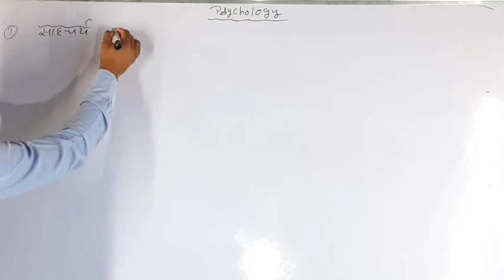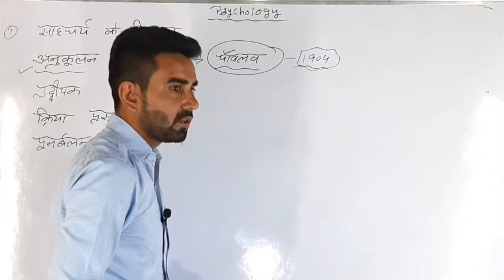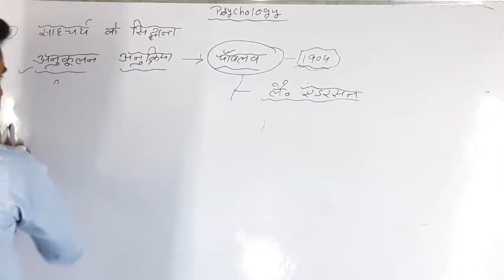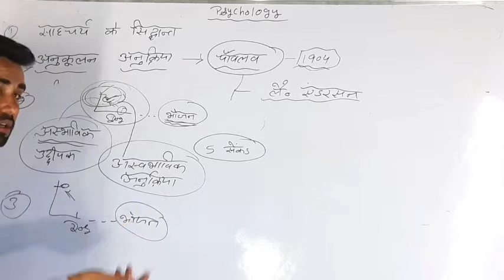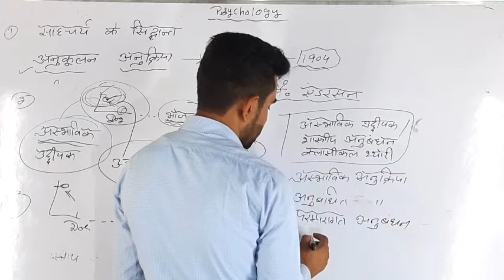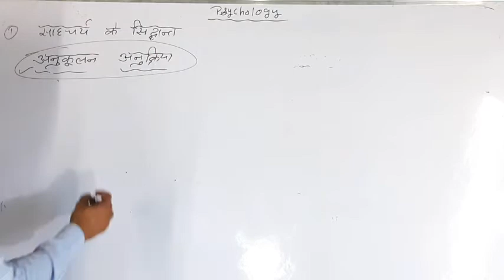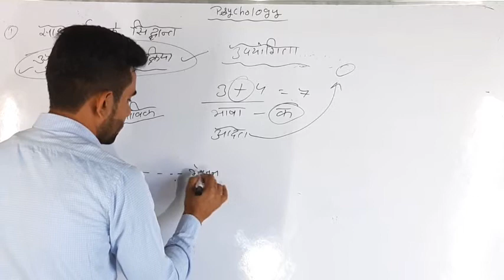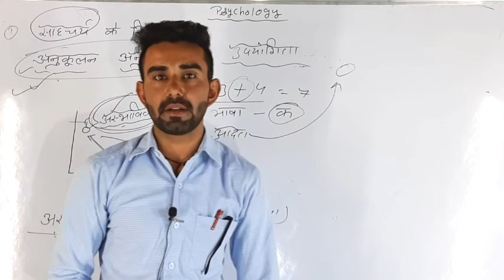साहचर्य का सिद्धांत// अनुकूलित अनुक्रिया का सिद्धांत// पावलव का सिद्धांत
अनुकूलित अनुक्रिया का सिद्धांत पावलव ने दिया था उन्हीं के शिष्य थे लेस्टर एंडरसन,  पावलव को 1904 में नोबेल पुरस्कार दिया गया जो कि उन्हें कुत्ते पर प्रयोग के लिए मिला था पावलव ने चिकित्सा के क्षेत्र में पाचन क्रिया को लेकर विचार दिए थे उन्हीं विचारों के लिए उन्हें नोबेल पुरस्कार दिया गया था पाउलो के प्रयोग एवं सिद्धांत को शिक्षा में लाने का श्रेया उसके शिष्य एंडरसन को जाता है। पावलव दें निम्न बिंदुओं पर प्रयोग किया था 1. अनुकूलन 2. स्वभाविक उद्दीपक,  3. अस्वाभाविक उद्दीपक 4. अनुबंधित उद्दीपक 5. अनानुबंधित उद्दीपक।
पावलव के सिद्धांत की उपयोगिता:
भय के निवारण में भाषा के विकास में
गणित शिक्षण में
समाजीकरण में
दर्शन के विकास में
आदत एवं स्वभाव के निर्माण में।